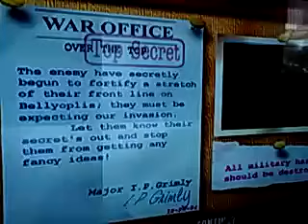Hog of war garlic ginger part15